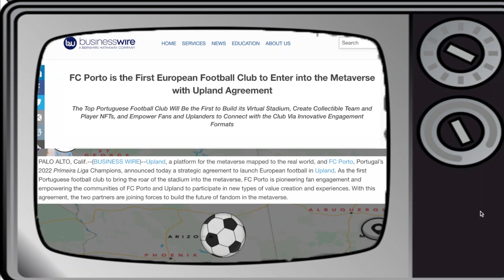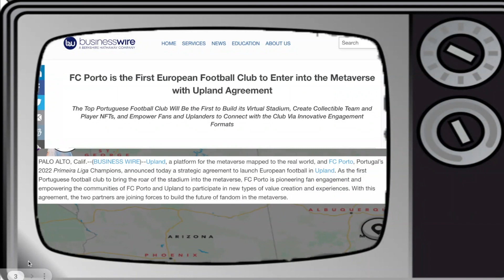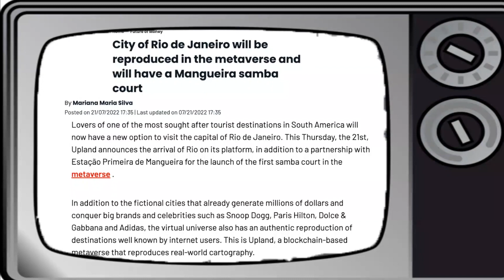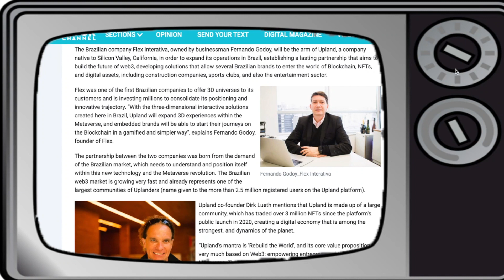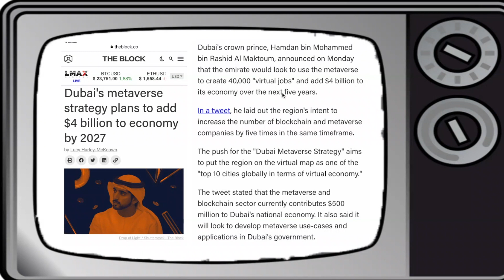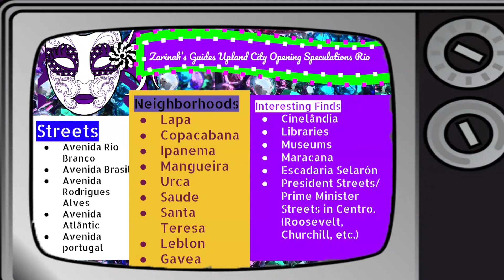News In Upland and the Metaverse You Must Know/Flex Interativa, Dubai investing Billions, Mangueira!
Hey everyone, I am Bleurain on Discord, and an educator, writer, entrepreneur, musician, and more in real life.  I love educating others, so follow me if you want to stay abreast with all the news on Upland, the Metaverse, and more that I learn!